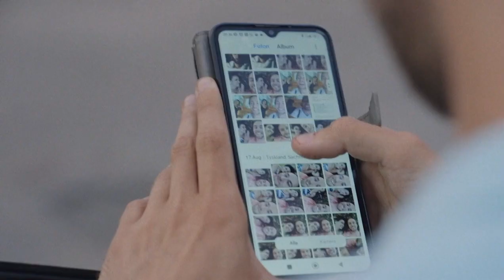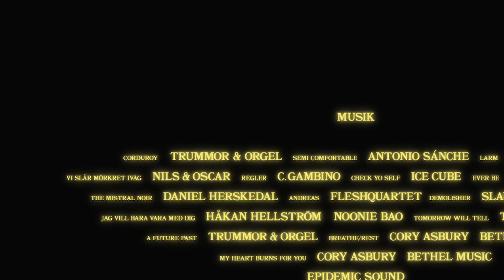Jesus i Örkelljunga (Svt)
De radikala kristna vännerna Nils och Oscar har ett mål - att frälsa Örkelljunga. På torget, bland epa-ungdomarna på macken och på badberget. De vill nå ut med sitt kärleksbudskap. Men vägen till vilka de är idag har inte varit självklar. De har båda tagit omvägar för att hitta Jesus - och varandra. En dokumentär från 2023 av Gustav Hugosson och Andreas H Nilsson.